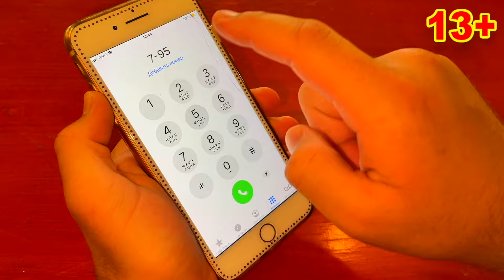Mr. Joe Ordered Chevrolet Camaro on Tow Truck VS Race Kids Video